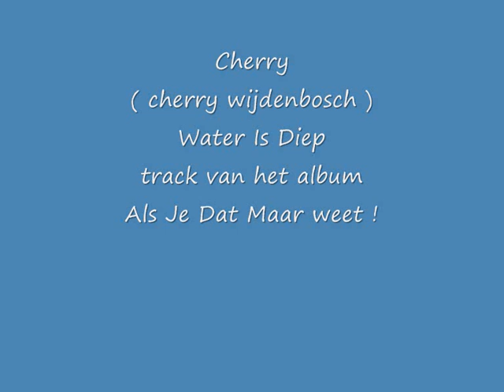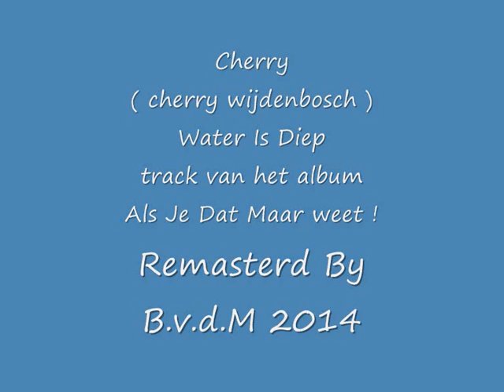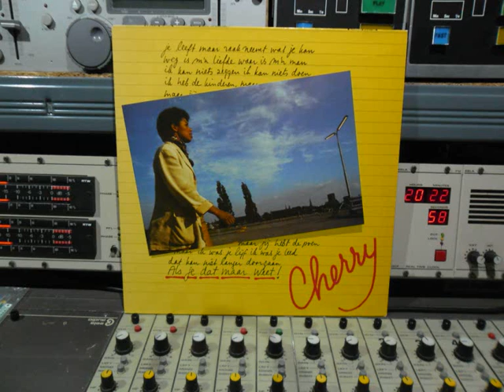Cherry Water Is Diep Lp track uit 1984 Remasterd By B.v.d.M 2014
Cherry. ( Cherry Wijdenbosch )
Water Is Diep.
Track van het album: ALS JE DAT MAAR WEET  ! uit 1984
MUSICI : Bas -- Jan Hollestelle,  Drums : Ton Op 'T Hof.
Toetsen : Peter Schön, Simon Been, Hans Janssen, Albert Boekhout.
Gitaar : Lex Bolderdijk, Percussie : Ton Op 'T Hof, Simon Been,
Peter Schön.
Lynn Drum : Peter Schön.
Saxofoons : Fred Leeflang.
Trompet : Charles Tolliver.
Stemmen : Cherry Wijdenbosch, Peter Schön, Simon Been, Chris Pilgram,
Albert Boekholt.
Op VERTIGO Records Nr: 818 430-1
Produktie: Ruud Jacobs.
Co-Productie: Simon Been.
Arrangementen: Peter Schön, Simon Been, Techniek: Emile Elsen.
Wisseloord Studio's Hilversum.